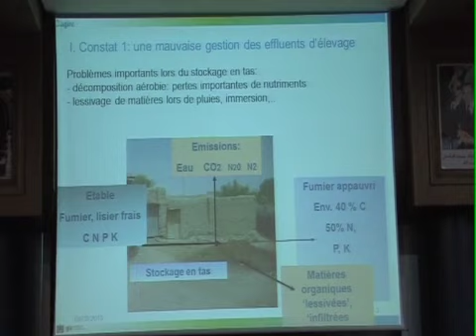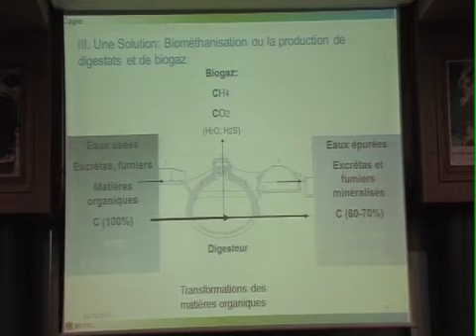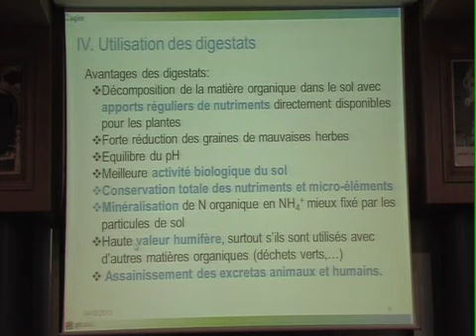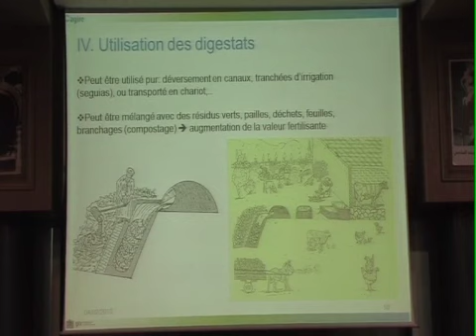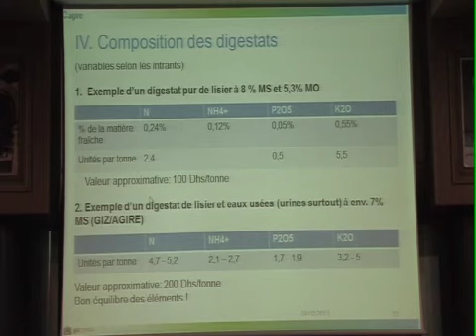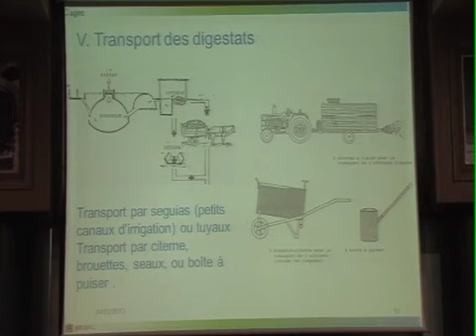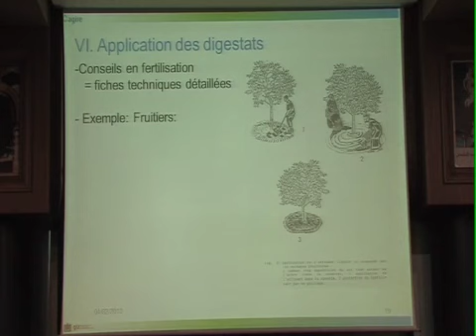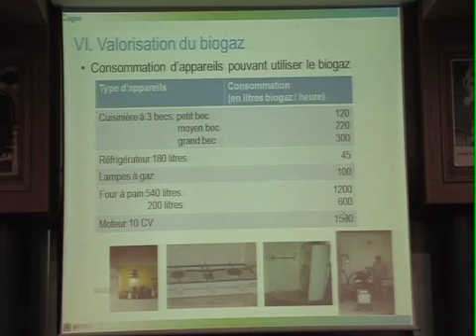19 - Utilisation des digestats en agriculture et valorisations du biogaz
19-Utilisation-des-digestats-en-agriculture-et-valorisations-du-biogaz-Wauthelet